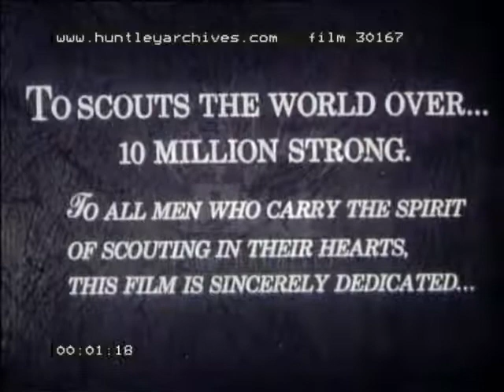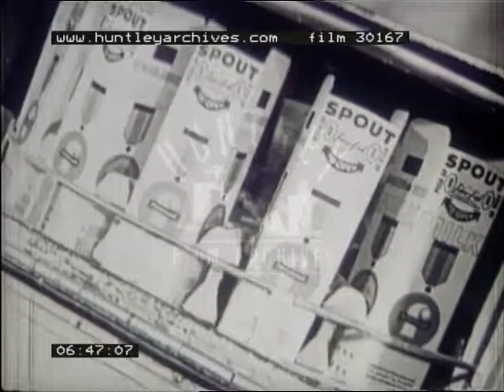Scouts at Marathon, 1960's - Film 30167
Scouts international jamboree meeting at Marathon, Greece.  Most of them look rather old!  Be prepared, share knowledge and learn about other countries.

Boy scouts at a jamboree at Marathon Greece.   '  To Scouts the world over 10 millions strong'.  Scout leaders speak at microphones.  Groups of scouts watch. Fireworks.  A scout face is lit up by the fireworks.  Demetrios.  Scouts from all over the world march and play drums.    Different uniforms.  Planes landing at Athens airport.  Arrival of scouts on the ferry. Scouts on vans unloading baggage.  Scottish scouts in kilts.  Putting up tents, all different.  A Canadair helicopter?  Flags of different scouts' countries.  Playing a game, boys in all the different uniforms write things own on their cards.  Boys play in the water., wrestling in the water.  A cooking tent.  Scouts gathering around a table for prayers, cooking.  Food being transferred to the camp,  milk being put in cartons by machine.  Running races.  Scottish scouts bag piping.  Different cultural activities, kendo,  dancing.  Crafts.  A Greek orthodox church service outside.  Traditional Greek dances. Different athletics competitions.  Obstacle courses.  Labours of Hercules.  Swapping souvenirs.  Shisha. Grand parade.  King and Queen of Greece and crown prince in a jeep.  They stand on a podium watching the scouts march by.  Athens, in the Panathainako stadium.  Syntagma Square.  The acropolis, the Parthenon.  Performances of the different countries dance and music.  Another parade.  Another ceremony , at night.   Passing of the torch.